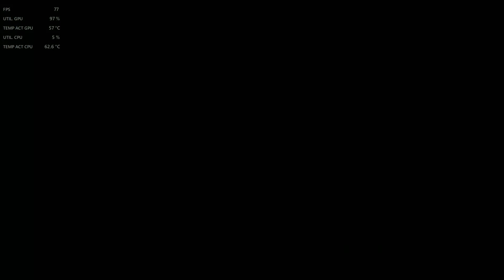Test FPS Hogwarts Legacy Amd Ryzen 5 3600 + XFX rx6750 xt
Apperçu du jeu en 1080p
Qualité Extreme
RTX Off
FSR Off